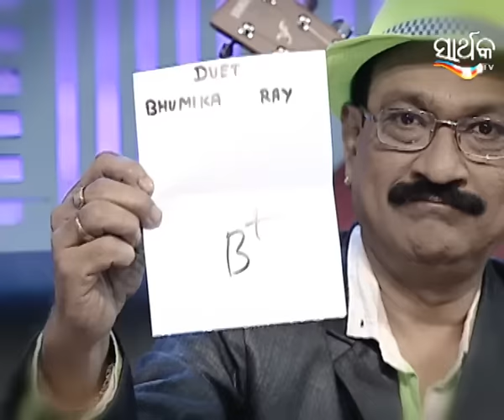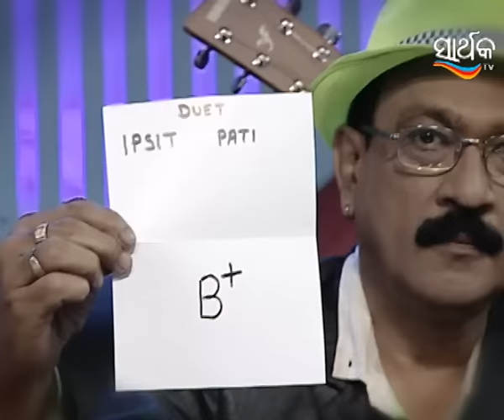Sa Re Ga Ma Pa Little Champs - Ep - 38 - Full Episode - Zee Sarthak